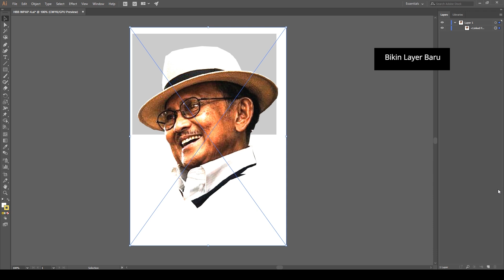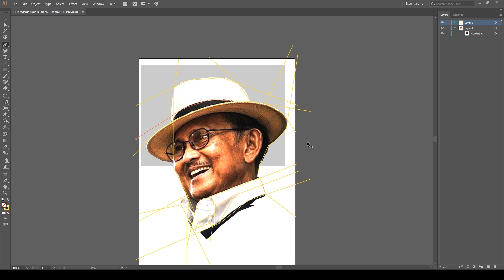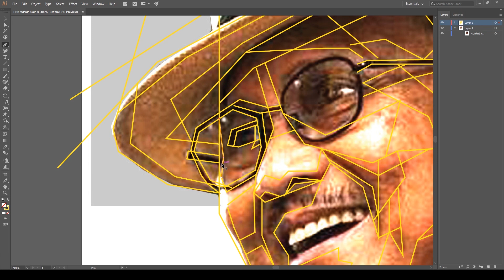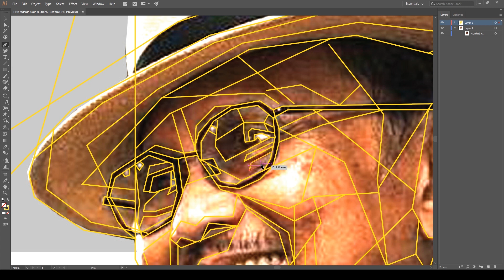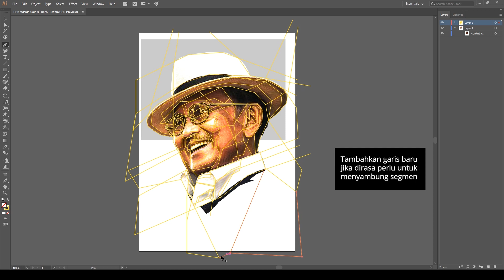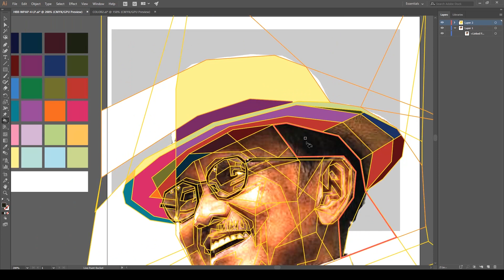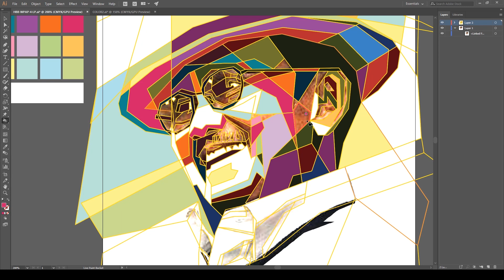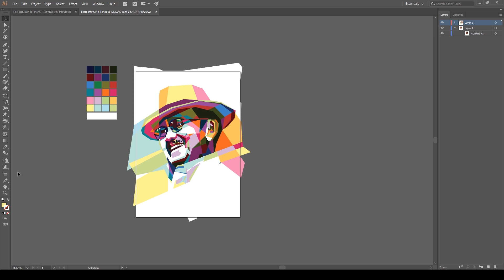[Mudah] Tutorial Cara Membuat Speed Art WPAP Vector dengan ADOBE ILLUSTRATOR - Habibie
Kali ini kami mencoba membuat video tutorial cara membuat gambar dengan teknik WPAP dalam bentuk Speed Art Vector. Prosesnya dilakukan di Adobe Ilustrator. Prosesnya mudah dan pas untuk pemula (beginner) yang ingin mempelajari teknik ini. Selamat Menonton. Semoga Bermanfaat!